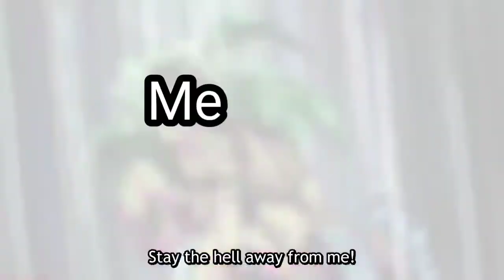STAY THE HELL AWAY FROM ME 5050 WINS